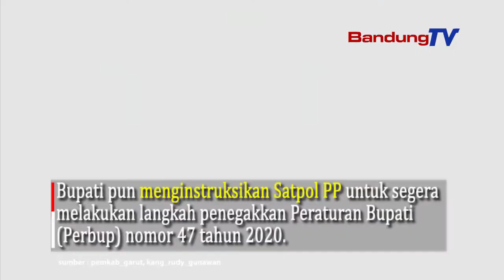Garut Pecah Rekor Angka Kematian Tertinggi Covid 19 se-Jabar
Bahkan angka kematian tersebut merupakan tertinggi se-Jawa Barat, yakni hingga Rabu (06/01/2021) berjumlah 119 orang.